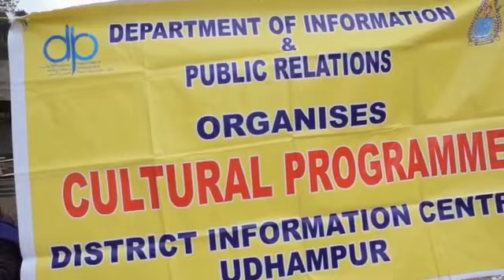Department of Information & Public Relations Jammu and Kashmir Cultural Wing Jammu Presents